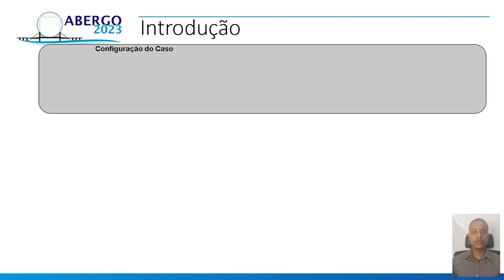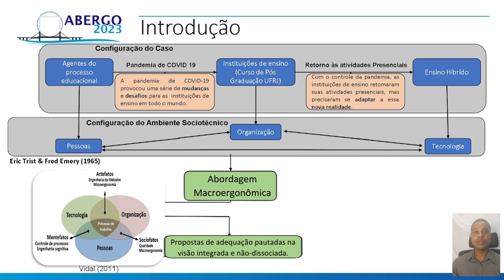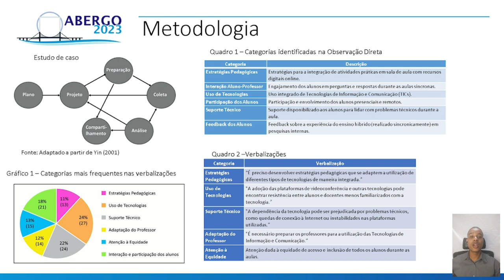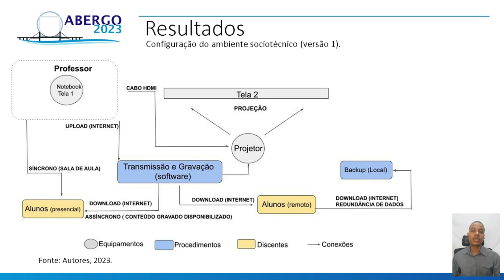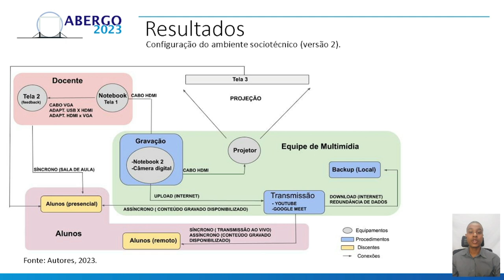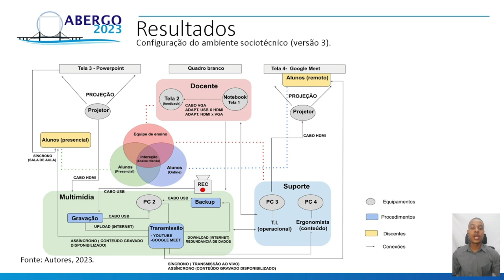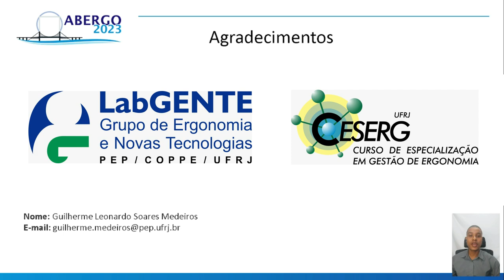O AMBIENTE SOCIOTÉCNICO DO ENSINO NO RETORNO ÀS ATIVIDADES PRESENCIAIS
O AMBIENTE SOCIOTÉCNICO DO ENSINO NO RETORNO ÀS ATIVIDADES PRESENCIAIS: UMA ABORDAGEM ERGONÔMICA EM INSTITUIÇÃO DE ENSINO SUPERIOR